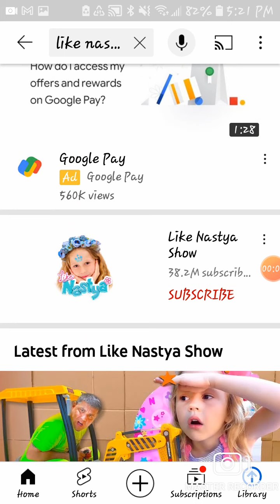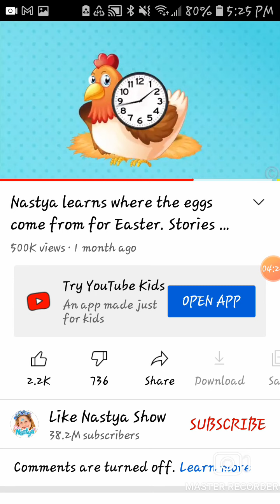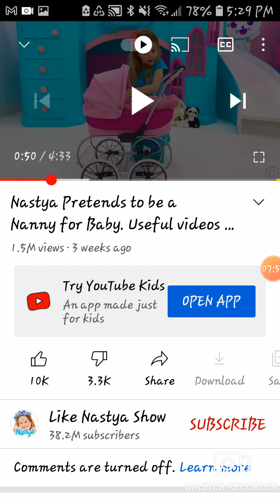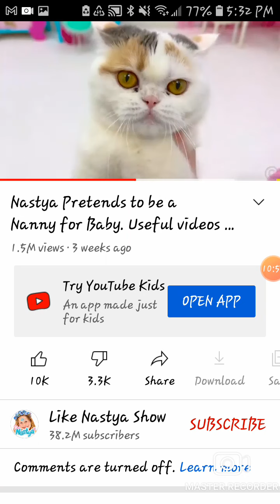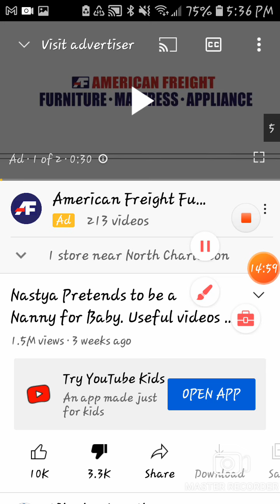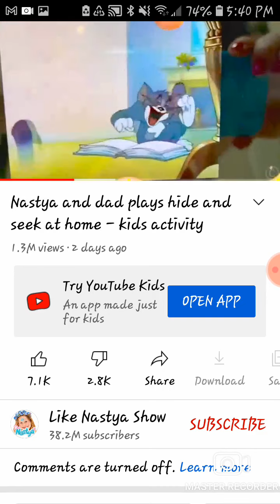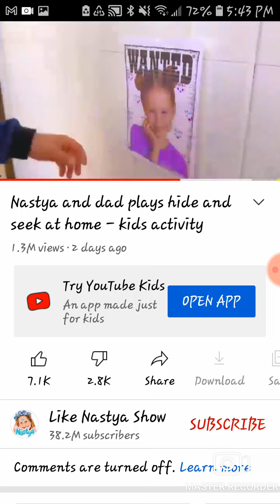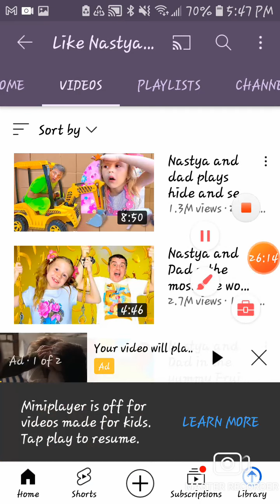weird side of yt